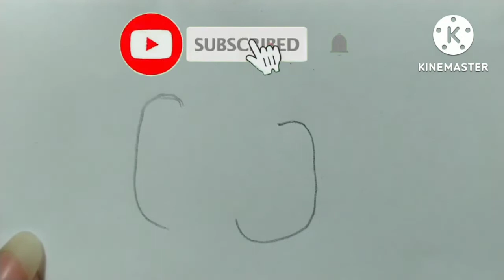easy capsicum drawing, vini drawing and coloring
hello friends, today I'm drawing an easy capsicum with dark green color, I hope you will like my video, please like and subscribe my channel, thank you 😍@ vini drawing and coloring